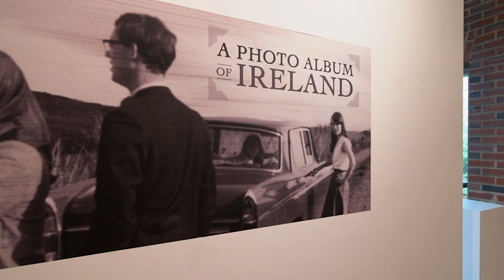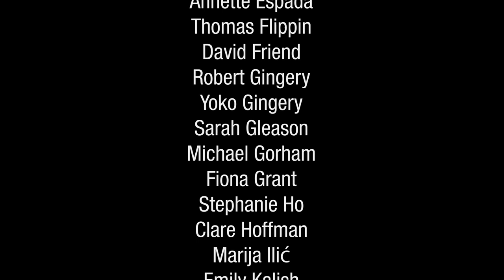Concerts at the OSilas: IRISH CONNECTION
Concerts at OSilas
Marija Ilić, Artistic Director

Rina Jung Eun Kim is a singer, actress and teacher in NYC. She graduated from Ewha Womans University with Bachelor of Music in Voice and completed her masters degrees at Mannes College of Music majoring in Voice, and Columbia Teachers College in music education. She made her Carnegie Hall debut and won several vocal competitions including NATS and Young Artist International competition as a classical singer. She finished her musical theater training at The American Musical and Dramatic Academy, and made her  debut at Mt. Gretna theater as ‘Lady Thiang’ in King and I. She also performed at Lyric Stage Theater as ‘Tuptim’ and joined Actors Equity after performing at Starlight Theater as Tuptim understudy in King and I with Lou Diamond Philips. She is now in the Vocal Pedagogy Certificate program at NYU, and serves on the faculty at Concordia Conservatory in NY.

Clare Hoffman, flute, has toured the United States, Europe, and Asia, performing in a variety of settings from major concert halls to an ancient amphitheatre on the Greek island of Rhodes and Vivaldi’s parish church in Venice. Locally, she has performed with the Berkshire Bach Society (Tanglewood), Bang on a Can Festival (Lincoln Center), Cutting Edge (New York City, Victoria Bond, director), Estonian Philharmonic Chamber Choir and Tallinn Chamber Orchestra (Lincoln Center’s Great Performers series), and Scandia Symphony. She has premiered works by John Corigliano, Seymour Barab, Brent Michael Davids, Arnold Black, and Richard Einhorn, and recorded for television, film, and RCA and High Harmony Records. She is co-founder (along with her husband, harmonica virtuoso Robert Bonfiglio) and artistic director of the Grand Canyon Music Festival, currently in its 37th, season presenting critically acclaimed concerts and award-winning education programming, including the Native American Composer Apprentice Project (NACAP).  She is a dedicated advocate for the arts and has worked throughout the US with students from diverse backgrounds, from inner-city schools in places like Los Angeles and New York City to farming communities in Iowa and Native American communities in Arizona. Her education projects for the Grand Canyon Music Festival include an arts curriculum for fifth graders that integrates music and visual arts with core subjects, developed with Arts Vision and Bank Street College of Education. She taught at the Turtle Bay Music School in New York City where she developed curriculum for the Flute Certificate Program, and is currently on the faculty of Concordia College Conservatory. She studied at the Mannes College of Music with Andrew Lolya, at L’École d’Été in France with legendary French flutists Jean-Pierre Rampal and Alain Marion, and with Samuel Baron and Julius Baker.

Hailed as an “excellent violinist” by the Washington Post, Monica Bauchwitz performs extensively in chamber music, orchestral and solo settings. Ms. Bauchwitz has studied and worked both in the United States and Europe. A graduate of the Eastman School of Music and the Conservatoire de Geneve, she has held positions with L'Orchestre de la Suisse Romande in Geneva, Switzerland, and the Esbjerg Ensemble-the national Danish chamber ensemble. She has toured widely across Europe with classical and contemporary chamber music repertoire and has participated in such festivals as Great Irish Houses Music Festival in Ireland and the Schleswig-Holstein Chamber Music Series in Germany. She has performed as soloist with orchestras in Scandinavia, Central Europe, and the New York region and has recorded chamber music under the Philips label.  Ms. Bauchwitz is the founder of the Manhattan chamber music series “Concerts in the Heights”. She is co-concertmaster and Artistic Director of the conductor-less String Orchestra of New York City- SONYC. This dynamic ensemble wins over audiences with its energetic, impassioned style; Pulitzer Prize winning composer Paul Moravec calls it “a composer’s dream”. Ms. Bauchwitz serves on the faculty of Concordia Conservatory of Concordia College.

Composer, songwriter, educator, and performer Matt Van Brink is a musical pluralist. He performs as a pianist, accordionist, and vocalist for concert music, jazz, folk, and other genres, both domestically and internationally. Recent gigs range from shows with singer-songwriter Suzanne Vega to family-friendly concerts of original songs at libraries and schools in Westchester County. He has composed and arranged over eighty genre-crossing works including orchestra, chamber, and solo instrumental pieces, choral and vocal compositions, plus musical theater, music for young performers and audiences, and arrangements. Van Brink heads the Composition & Songwriting department at Concordia Conservatory where he mentors students in their quests to become professional musicians and musical citizens.